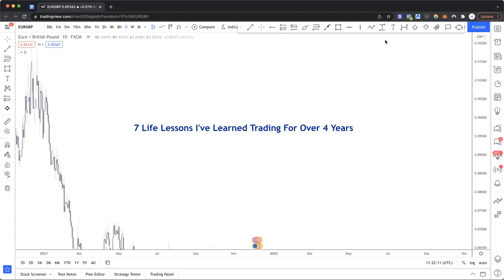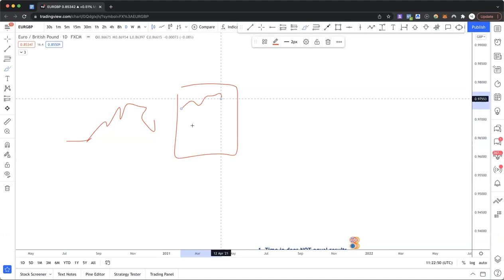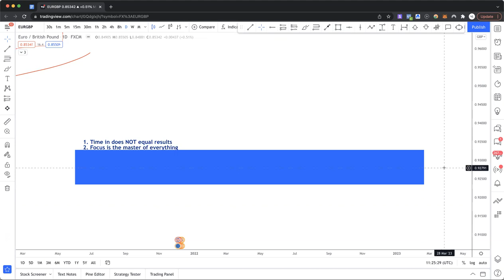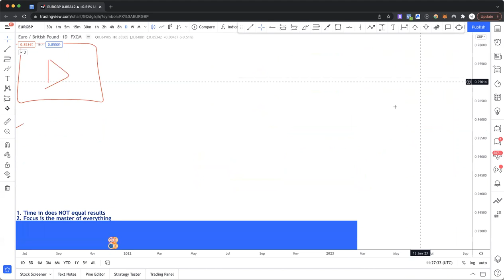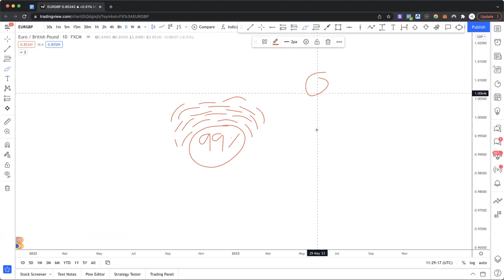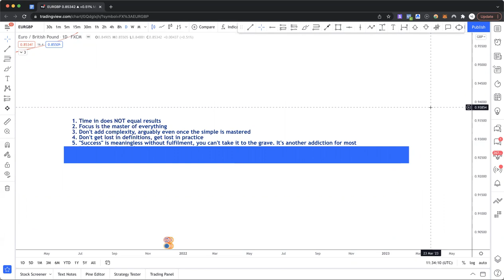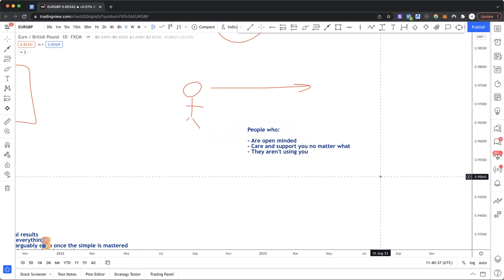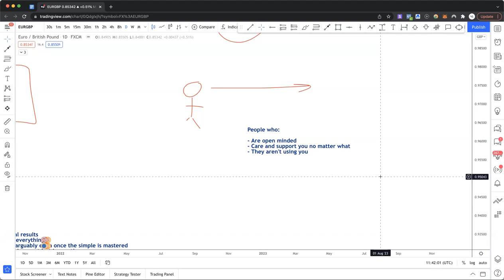7 LIFE LESSONS From 4 YEARS Trading [This Will CHANGE Your Trading]